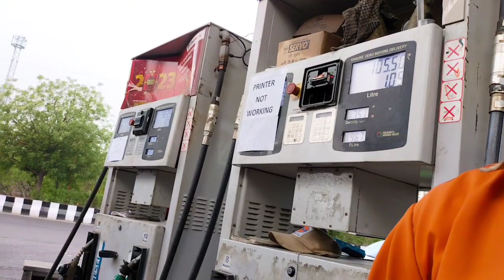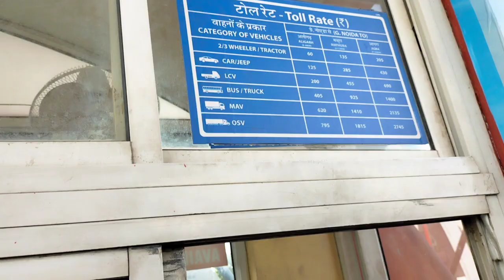DELHI TO MATHURA|145 km 2 hours mai kase pauche...? Full information,Toll price,Time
Hey guys yah trip meri Delhi To Mathura ki hai isme sab chiz Kai leye bataya gaya hai ki road Sai Jane sai kitna oil ,toll,time kitna lagata hai video ko pura dekhe aur channel ko support kare🙏🙏

Social media -